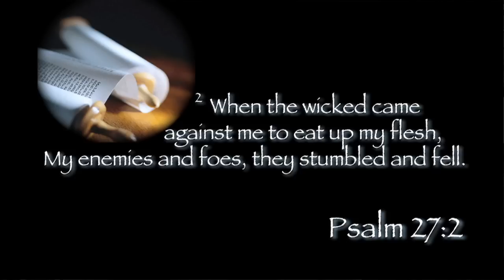8-31-2012 PowerPoints with Curt Landry